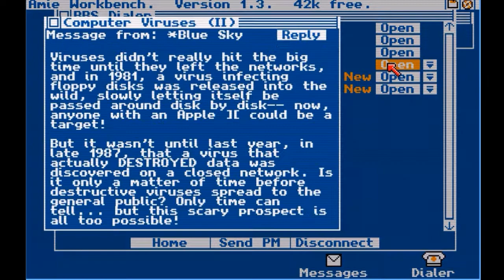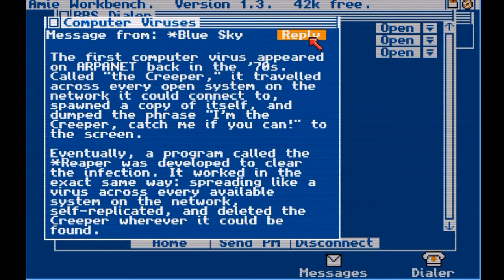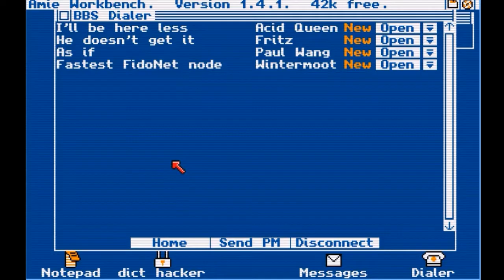Digital: A Love Story [Doodled's VN Corner]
Grand conspiracies and dial-up sounds!